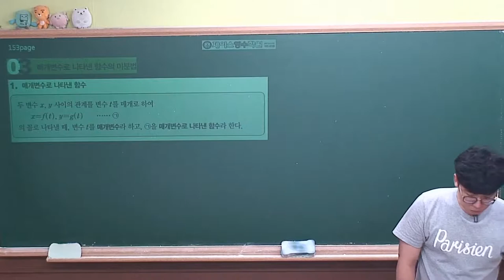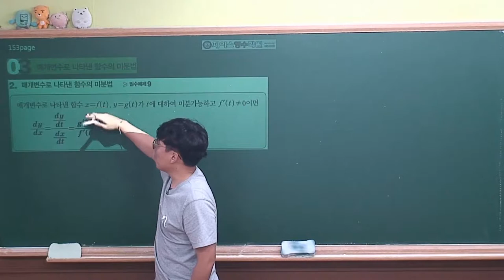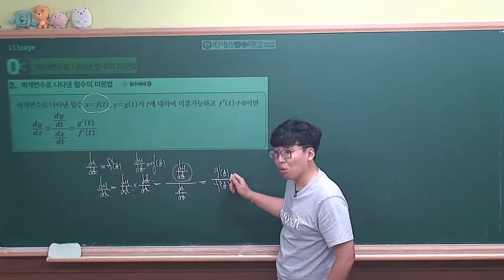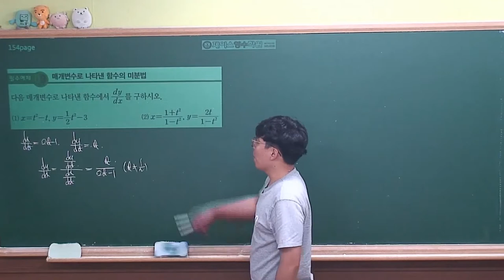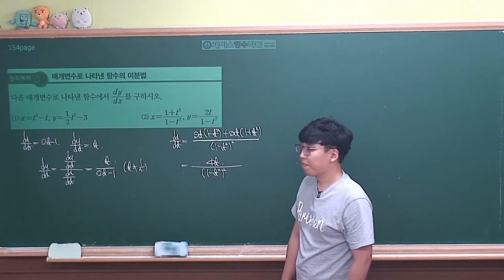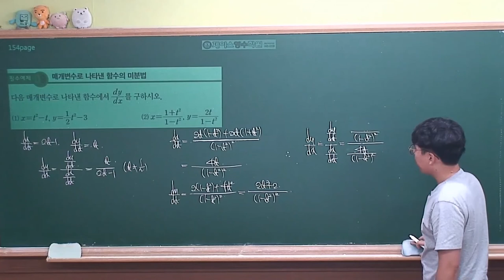[미적분 개념원리(2019년 고2)] Ⅱ-03(3)매개변수로 나타낸 함수의 미분법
매개변수로 나타낸 함수의 미분

연습만 해보시면 어렵지 않습니다.